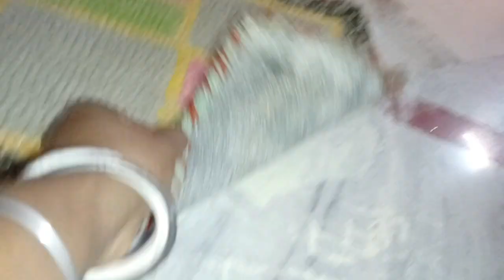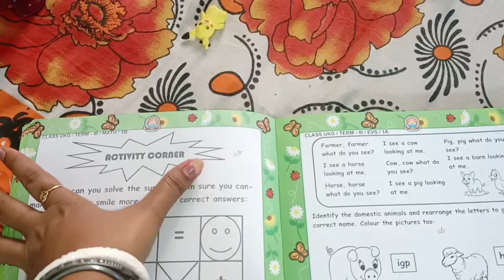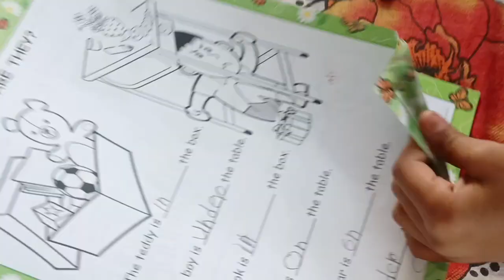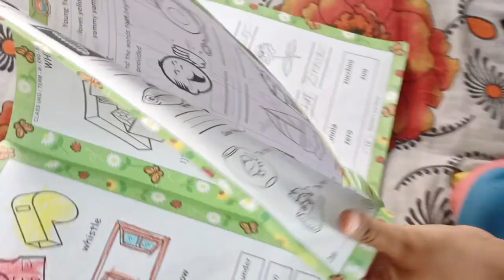করলাম মাছের টক/লাগলাম তুলসী গাছ/করলাম কুমড়োগাছ গুলোর ব্যবস্থাmydailylifestylevlog